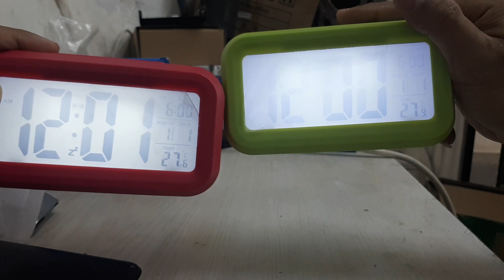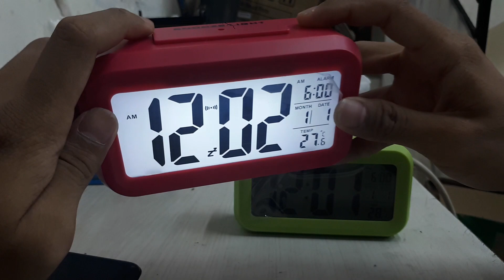Jam Meja Digital Alarm - Alarm Clock JP9901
Merupakan sebuah jam digital dengan design yang modern dan menarik serta tersedia berbabgai macam warna. Jam ini cocok untuk Anda simpan dikamar Anda dan dapat digunakan sebagai jam waker.
Features
Modern Design

Jam ini memiliki design yang modern sesuai dengan perkembangan zaman sekarang.
Alarm Function

Jam ini juga dapat digunakan sebagai waker. Jadi Anda tidak perlu cemas akan bangun kesiangan lagi.
See the time and temperate

Dengan jam ini Anda dapat melihat waktu, kalender dan suhu disekitar Anda yang bisa Anda tentukan dalam satuan celcius atau fahrenheit.
Easy operation

Jam ini sangat mudah Anda operasikan. Anda hanya memerlukan 3 x AAA batre sebagai tenaga pengoperasiannya.
Package Contents

Barang-barang yang anda dapat dalam kotak produk:

    1 x ORICO Dual-bay docking station

Dimension  137(L) x 77(W) mm
Others  weight : 300 g